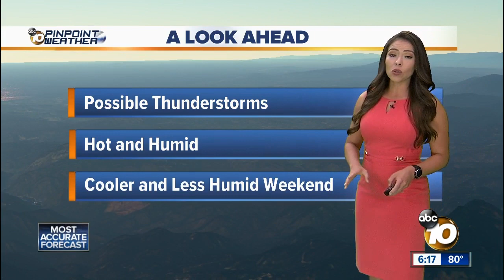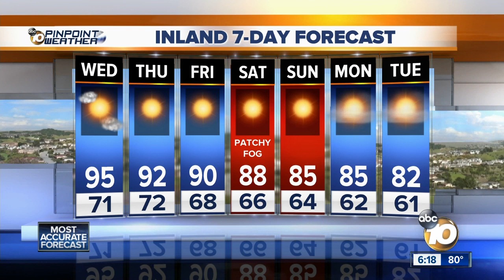10News Pinpoint Weather with Meteorologist Angelica Campos